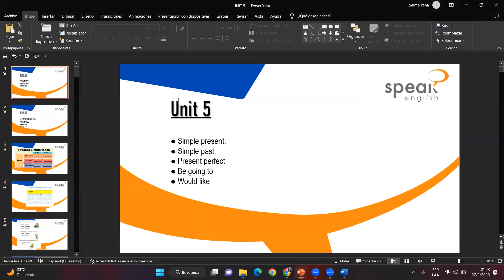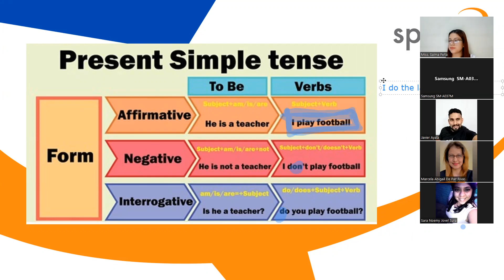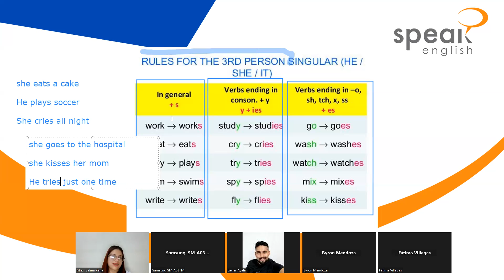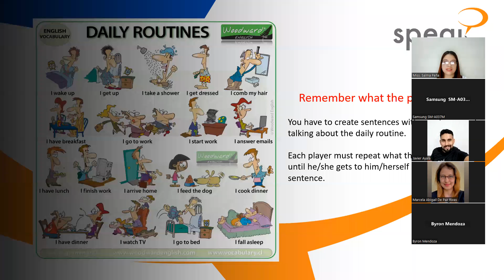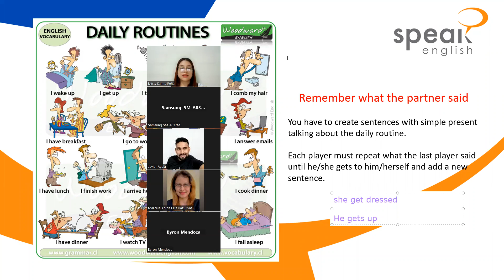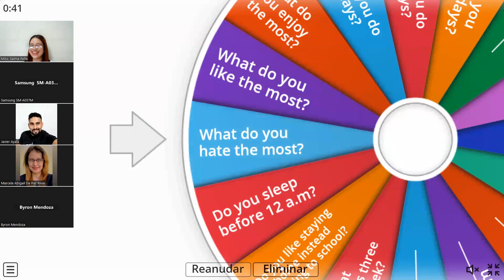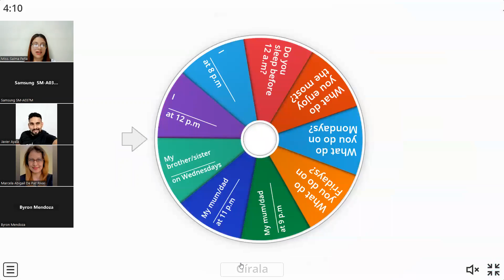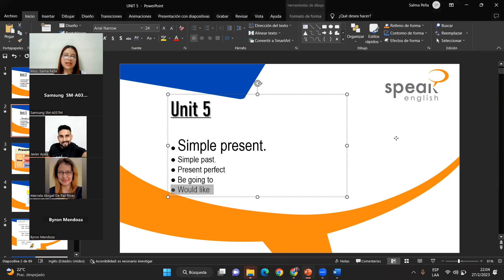Class No. 13_ Simple_present_review_PI3_27-02-2023